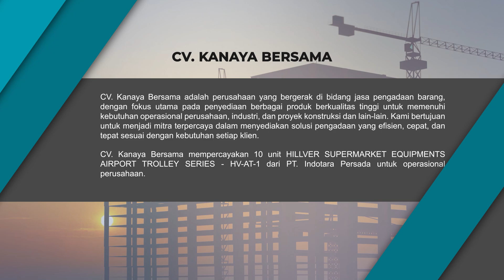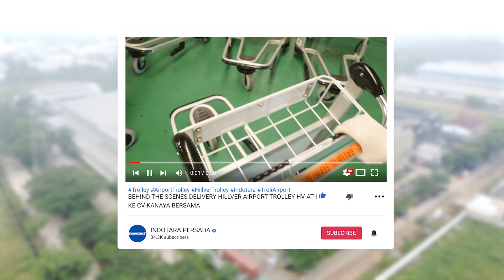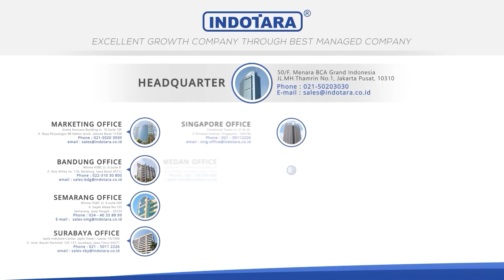BEHIND THE SCENES DELIVERY HILLVER AIRPORT TROLLEY HV-AT-1 KE CV. KANAYA BERSAMA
Hari ini, kita akan mengajak Anda untuk menyaksikan secara langsung proses pengiriman produk unggulan kami, Hillver Airport Trolley Series, kepada pelanggan kami CV. Kanaya Bersama (Bandara Frans Ferdinand Lumban Tobing).

Terima kasih banyak kepada CV. Kanaya Bersama yang telah mempercayakan kebutuhan perlengkapan bandara mereka kepada Indotara. Kepercayaan Anda adalah motivasi terbesar kami untuk terus memberikan pelayanan terbaik.

Seperti yang Anda lihat, setiap proses pengiriman di Indotara dilakukan dengan sangat profesional. Mulai dari pengemasan yang cermat hingga pengiriman yang tepat waktu, kami memastikan produk Anda sampai di tujuan dengan aman dan dalam kondisi prima.

Produk unggulan yang kami kirimkan hari ini adalah Hillver Airport Trolley Series, model HV-AT-1. Trolley ini memiliki desain yang mengagumkan dan teknologi yang handal. Dengan fitur-fitur seperti roda TPR berukuran 5 inci, keranjang stainless steel, dan sistem pengereman yang andal, trolley ini sangat cocok untuk digunakan di lingkungan bandara yang sibuk.

Hillver Airport Trolley Series
• Model : HV-AT-1
• Wheel : 5 inch standard TPR wheels
• Swivel wheels quantity : 4
• Weight : 19 Kg
• Surface treatment : Aluminium Alloy
• Capacity : 250 Kg
• Dimension : 980x675x1050 mm
Features
+ Impressive design and reliable technology
+ Effortless handling with first-class comfort for passengers
+ Very large advertising spaces
+ Basket made of stainless steel, electropolished
+ Antibacterial handle
+ Plastic profiles prevent damage to the interior
+ Bigwheel Bearings for more flexibiligy, stability and durability
+ Brake system is reliable, released by pressing the handle
+ Stackable design, easy storage when not in use
+ Provide excellent maneuverability in tight spaces
+ Designed to minimize vibrations and impact during use
+ Balanced design prevents tipping even with uneven loads
+ Designed for quiet movement, even in busy terminals
+ Fits through narrow spacesandelevators
+ Low maintenance requirements, reduces the need for frequent repairs

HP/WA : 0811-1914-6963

Headquarter :
PT. INDOTARA PERSADA 50/F,
Menara BCA Grand Indonesia

Marketing Office :
PT. INDOTARA PERSADA
APL Tower 6th Floor No. 6
Central Park, Jl. Letjen S.Parman
Kav 28, Jakarta Barat - 11440

Indotara Showroom :
GRAHA INDOTARA
Millenium Industrial Estate Jl.
Millenium 22 Blok R3 No. 1,

Bali Office :
Jl. Bypass Ngurah Rai No. 21 A
Kedonganan, Kuta Badung
Bali Indonesia 80361

Yogyakarta Office :
PT. INDOTARA PERSADA
Hartono Mall Yogyakarta Lt. 3 Kaliwaru,
Condongcatur, Sleman, Yogyakarta 55281

Singapore Office :
PT. INDOTARA PERSADA
Marina Bay Financial Centre Tower 3 17F,
12 Marina Boulevard Singapore - 018982

Editor : Sopian
Campers : Yudha
Vp id : 8156
SKU ID : DSME-22342